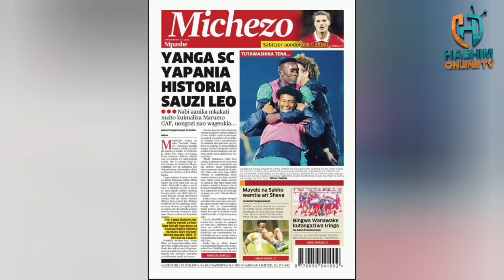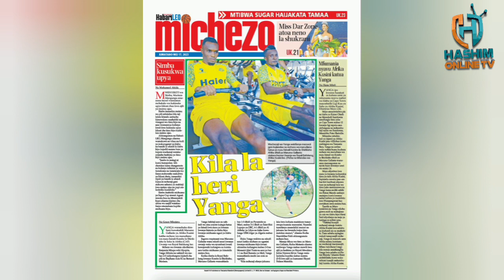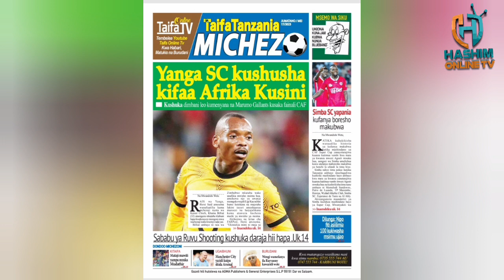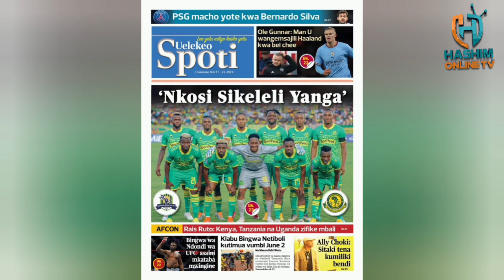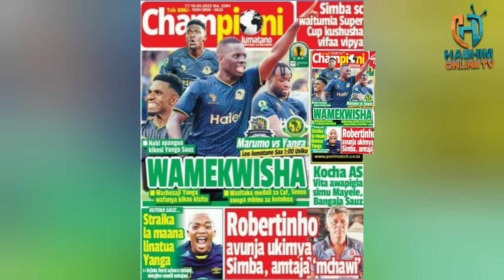MAGAZETI YA LEO 17/5/2023 YANGA LEO NDIO LEO KWA MADIBA,NABI APANGA KOSI MAUAJI,SIMBA MPYA NI BALAA